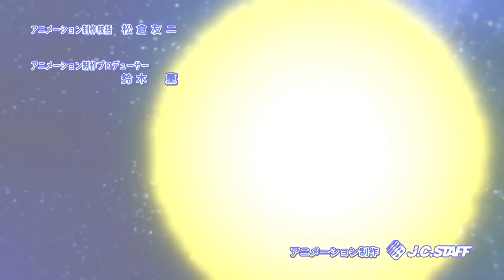EDENS ZERO - Opening FHD 60fps | [Eden Trough The Rough] by Takanori Nishikawa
EDENS ZERO - Opening FHD 60fps
Song: Eden Trough The Rough
Artist: Takanori Nishikawa